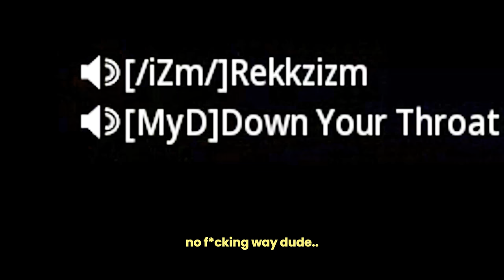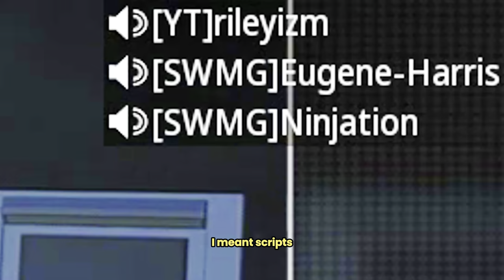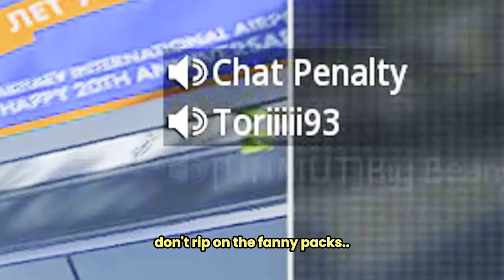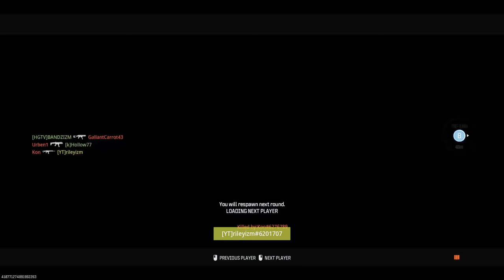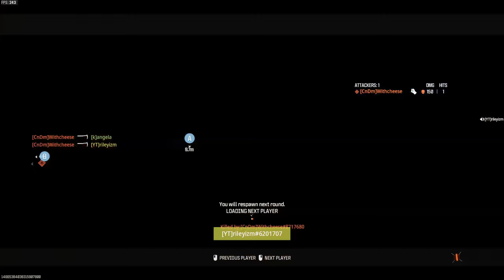$60 Sniper Rifle got me banned.. 😭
the $60 Royalty Tiger camo got me BANNED on mw3..